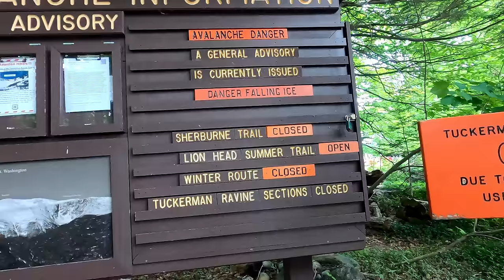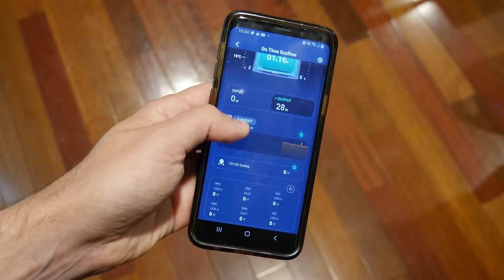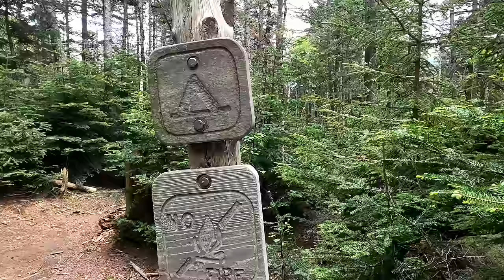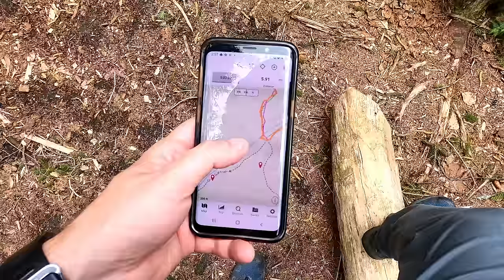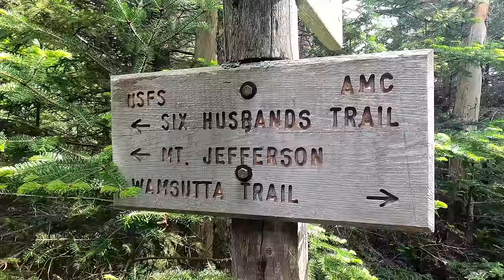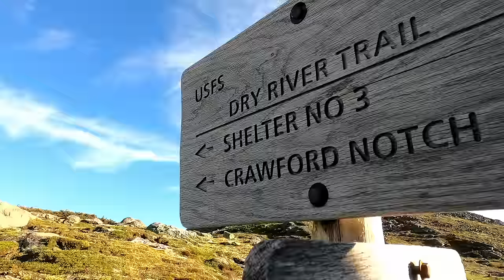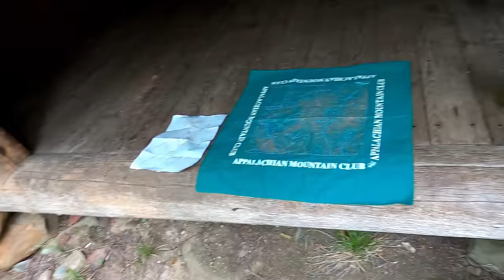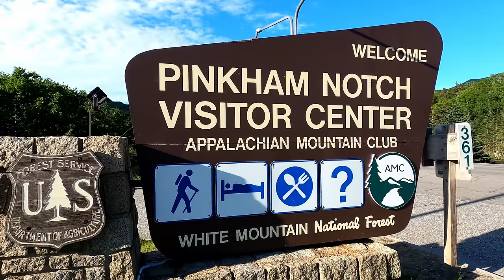Hammock Camping the Six Husbands Trail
Hammock Camping & Solo Backpacking in the White Mountains of New Hampshire

For this adventure, I decided to get back to my ultralight backpacking roots with a rugged 27 mile loop through the Great Gulf Wilderness, Dry River Wilderness, and Presidential Range, with a gross elevation gain of around 8,400 feet. The centerpiece of my loop would be the Six Husbands Trail, a trail that some say is the most difficult in the White Mountain National Forest. Now , if you’re familiar with the WMNF, you probably know that just about every trail is pretty intense, so this could get interesting…

For sleep & shelter, I packed my standard minimalist hammock camping setup consisting of a 10 oz hammock, 5 oz tarp, and a pair of 40° down quilts.  This got my base weight down to around 7 lbs. (Full gear list below)

The Six Husbands Trail was Built from 1909 to 1910 by trail builder Warren W. Hart of the Appalachian Mountain Club. Hart was known to build his trails specifically with adventure in mind, and this trail was no exception. It begins deep in the Great Gulf Wilderness at the junction with Wamsutta Trail, which along with the connected Alpine Garden trail is actually just the renamed southern portion of the Six Husbands trail. Wamsutta was one the six husbands of female Indian Chief, Weetamoo, who has a nearby waterfall named after her.

For an easier read, more info and GPS data, check out my full blog post

Trailhead: Pinkham Notch Visitor Center, 44°15’29.2″N 71°15’11.1″W

Old Jackson Road Trail (Appalachian Trail)
Madison Gulf Trail (AT)
Spur Trail to Lowes Bald Spot
Madison Gulf Trail
Straight (north) on Great Gulf Trail
Camp along the Great Gulf Trail.
  There are two signs for legal camping just after the junction with Wamsutta Trail.  The one I chose was the second and larger of the two with easy access to the West Branch Peabody River. Note: No fires are permitted in the Great Gulf Wilderness.

Day 1 Mileage: 7.2 miles
Day 1 Gross Elevation Gain: 2,314’
Day 1 Gross Descent: 1,173’

Backtrack on Great Gulf Trail
Left (north) on the Six Husbands Trail
Say hello to the summit of Mt Jefferson
Left (south) on Gulfside Trail
Trinity Heights Connector to the summit of Mt Washington
Crawford Path (Appalachian Trail)
Left (south) on Dry River Trail
Camp at Dry River Shelter #3
  This is a 3 sided wooden lean-to with spots for tents or hammocks, water, & fire ring.

Day 2 Mileage: 11.3 miles
Day 2 Gross Elevation Gain: 4,281’
Day 2 Gross Descent: 4,328’

Continue south on Dry River Trail
Left (west) on Isolation Trail
Left (north) on Davis Path
Right (south) on Glen Boulder Trail
Left (north) on Direttissima Trail
Return to Pinkham Notch Parking

Day 3 Mileage:  9.2 miles
Day 3 Gross Elevation Gain: 2,922’
Day 3 Gross Descent:  4,024’

Grand Total Mileage: 27.7
Grand Total Gross Elevation Gain: 8,423’

DIY Cat Can Alcohol Stove
Light My Fire Mini Fire Steel Striker
Toaks 750ml Titanium Pot
Sea to Summit Long Handled Spork
Potable Aqua Water Purification Tablets w/ PA Plus
Outdoor Research Helium III Rain Jacket
La Sportiva Wildcat Trail Running Shoes
Nitecore NU25 Headlamp
Benchmade Bugout EDC Folding Knife
Casio ProTrek F-30 Smartwatch
Spot X Satellite Messenger

Camera Gear

GoPro Hero 8 Black
GoPro Shorty Tripod Grip